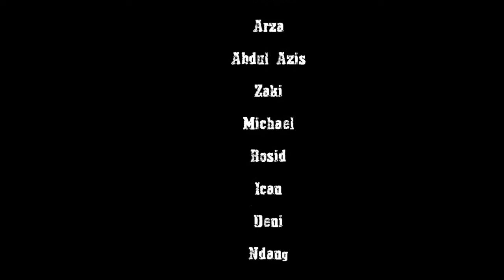Supermoto Indonesia _ offroad seru2an